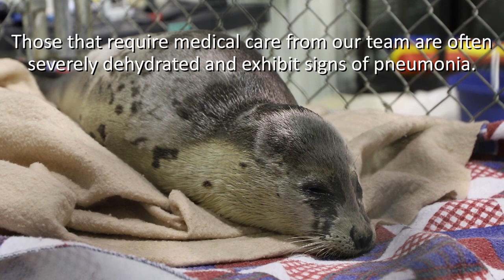Species Spotlight: Harp Seals